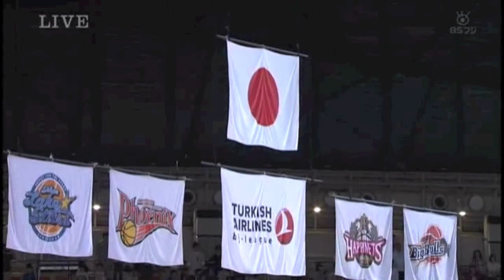Olu Ashaolu 2014/15 Mixtape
Olu Ashaolu 2014/15 BJ League Highlights
Hamamatsu Phoenix - Japan
6'6 230lb G/F
15 ppg 7.3 rpg 2 apg

A compilation of plays from this past seasons' BJ League Champions.

A big shout out and thanks to "Hi-Fly" on the instrumentals. They can be found below on his Youtube page.